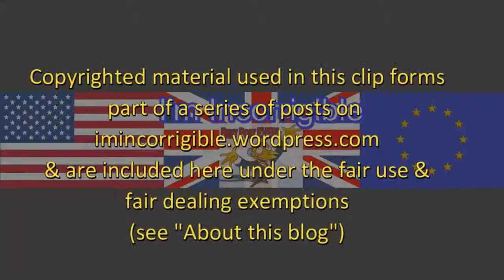Former Leeds United star may have been abused by paedophile Barry Bennell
BBC News at Six 17 January 2018